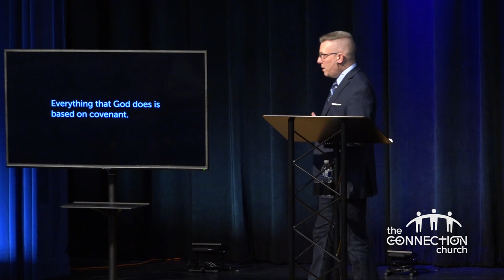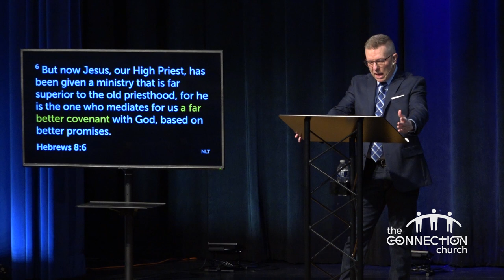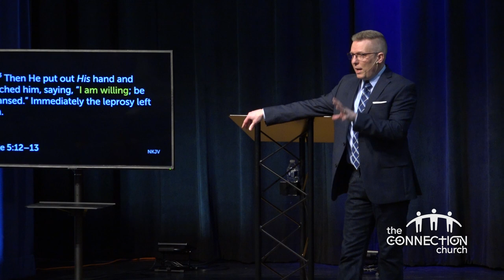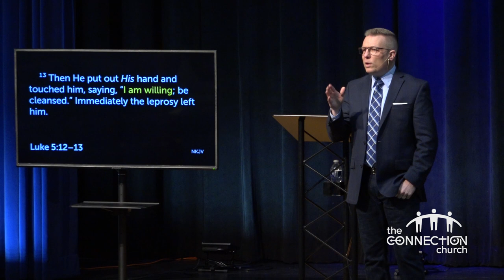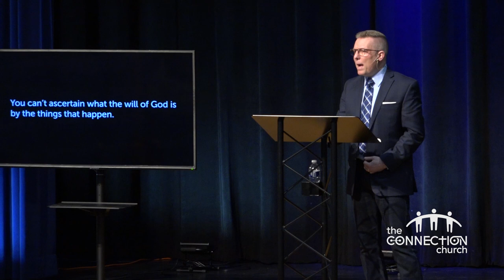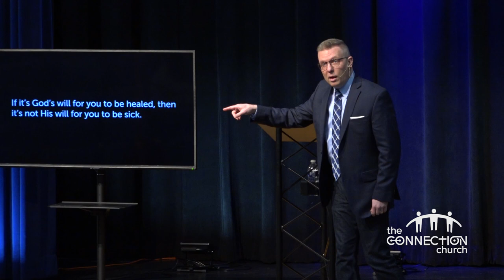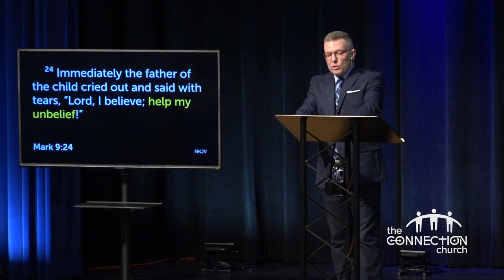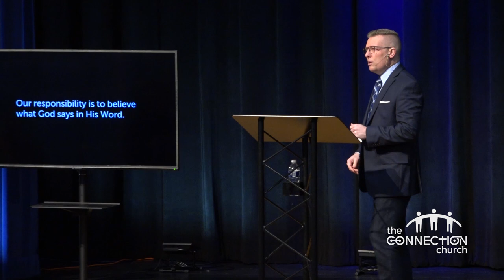God’s Will to Heal (part 1)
Sunday, March 13, 2022 — Everybody who went to Jesus to be healed was healed. His redemptive work includes healing. Join us as we begin a brand new sermon series reveling that it is indeed God’s Will to Heal!